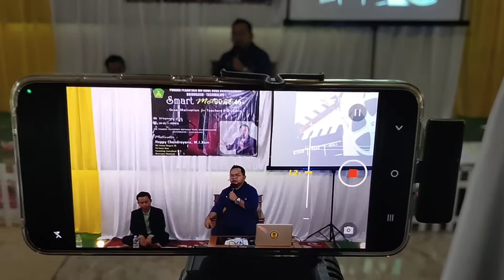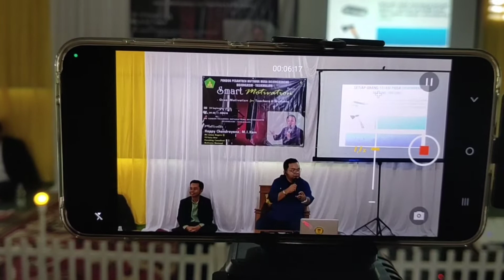8 MENIT MELIHAT SOROTAN MATA GENERASI MIFTAHUL HUDA BOJONGASIH TASIKMALAYA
8 MENIT MELIHAT SOROTAN MATA GENERASI MIFTAHUL HUDA BOJONGASIH TASIKMALAYA